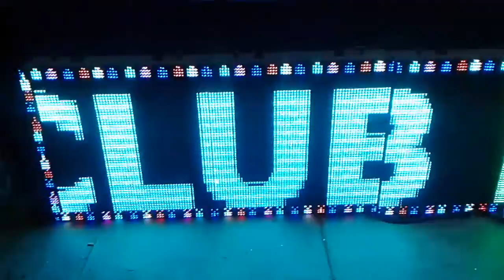New Star Club Naihati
Naihati is a town and an important railway junction station on the Indian Railways network, in the district of North 24 Parganas, West Bengal, India. ... A new state and also Private Bus has started from Naihati to Digha, from Kanthal Para ...

This club is faimous for Kali puja ..It got many prizes also..